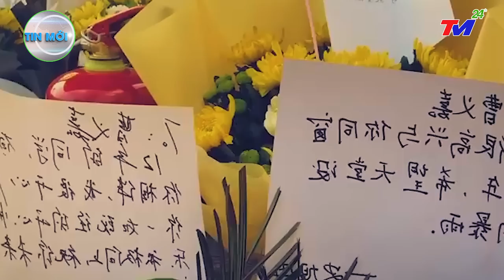⛔ TIN MỚI NHẤT 9/12 :" NÓNG" nhất Trung Quốc Hôm Nay! cả Thế Giới dõi theo Cầu Nguyện